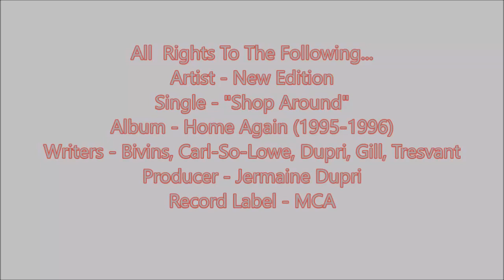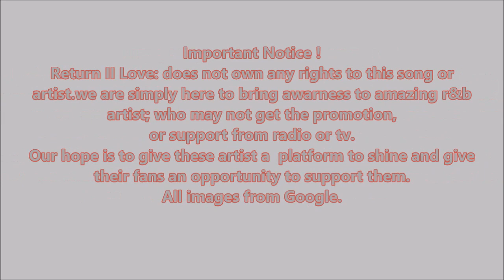Return II Love ♪: New Edition - "Shop Around"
Artist - New Edition
Single -  "Shop Around "
Album - Home Again
Writers - (Bivins, Carl-So-Lowe, Dupri, Gill, Tresvant
Producer - Jermaine Dupri
Record Label - MCA